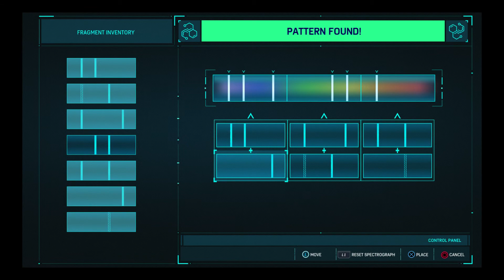Let's Play Marvel's Spider-Man - Part 20 - Tombstone